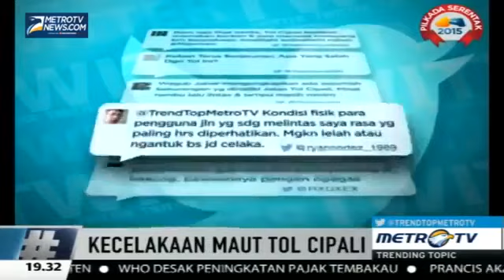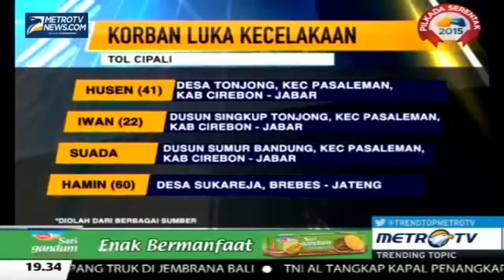Berita 14 Juli 2015 - VIDEO Polisi: Vitalia Sesha Ditahan karena Positif Gunakan Ekstasi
Model majalah pria dewasa, Vitalia Sesha (28) atau Vita, dan enam rekannya ditangkap dalam penggerebekan salah satu kamar di Hotel Mercure Ancol, Jakarta Utara, Senin (13/7/2015). Mereka kemudian ditahan oleh polisi setelah melalui tes urine terbukti menggunakan narkotika jenis ekstasi.

"Bener, kemarin digerebek oleh Polsek Pademangan (Jakarta Utara) dan tim. Di satu kamar Hotel Mercure Ancol. Terus, ada beberapa temannya yang memegang ekstasi. Ada tujuh orang sama Vita," kata Kabid Humas Polda Metro Jaya M Iqbal ketika diwawancara via telepon oleh Kompas.com, Selasa (14/7/2015).

Iqbal mengatakan, polisi lalu melakukan tes urine terhadap tujuh orang tersebut, termasuk Vita, untuk membuktikan apakah benar atau tidak mereka menggunakan narkotika.

"Semuanya kami tes urine. Vita positif. Semua positif," ucapnya.

Mengenai waktu penggerebekan, Iqbal mengaku tidak mengetahuinya. Yang pasti, sekarang Vita masih ditahan di Kantor Polsek Pademangan.

"Saya enggak tahu jamnya. Sekarang sudah diamankan di Polsek Pademangan. Sekarang masih diselidiki," ujarnya lagi.